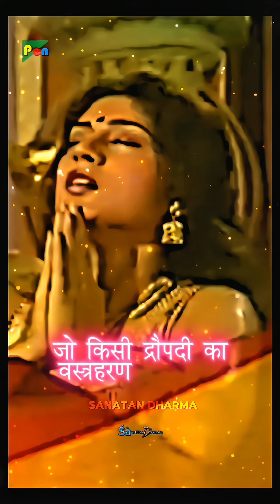Draupadi Vastraharan || Shreekrishna Great words ||Aarambha hai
Video credit @PenBhakti
Social issues
Shreekrishna great words| Shreekrishna Arjun Sambaad